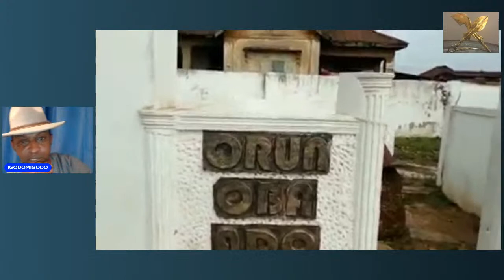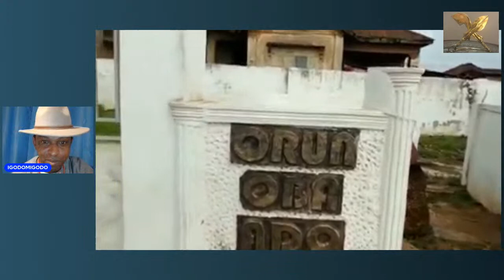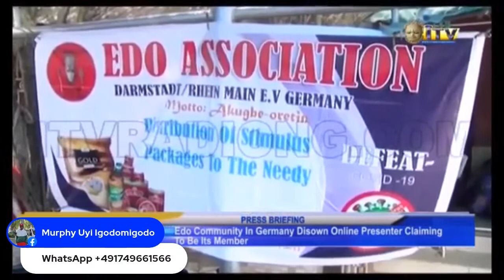HISTORY AND GENOCIDE COMMITTED BY OBA EWUARE II OF BENIN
HISTORY AND GENOCIDE COMMITTED BY OBA EWUARE OF BENIN